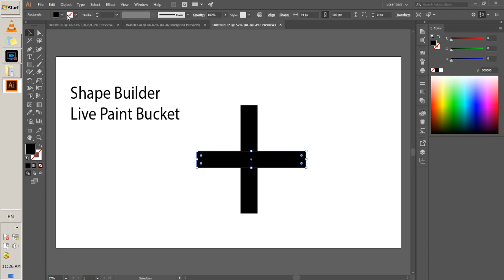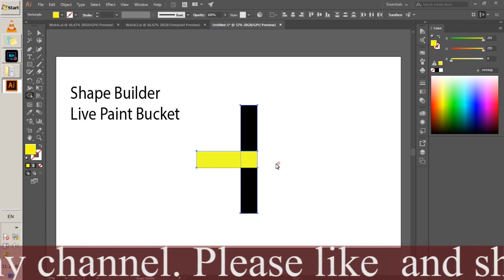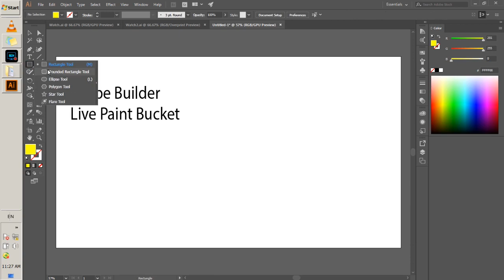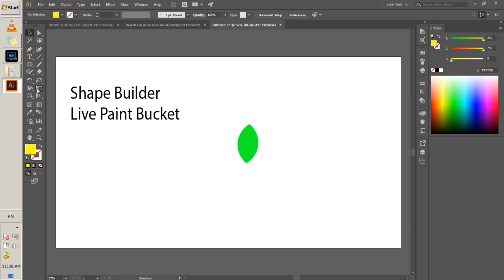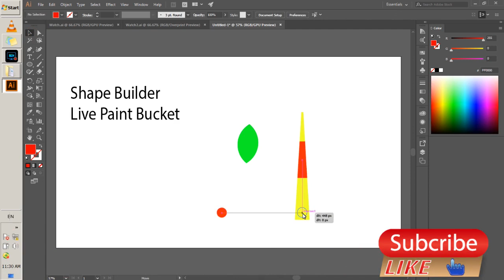Class 09 | AI CC | Shape Builder | Rashid Ali | Shahdadpur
in this video lesson you will learn use of shape builder tool.